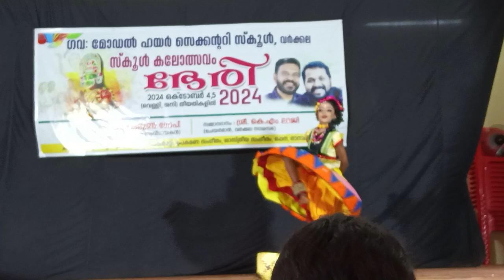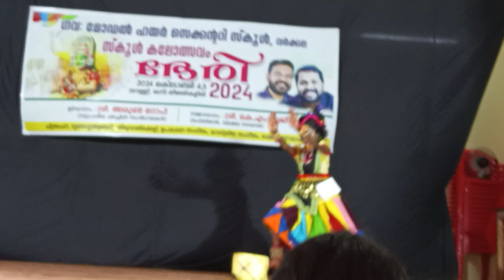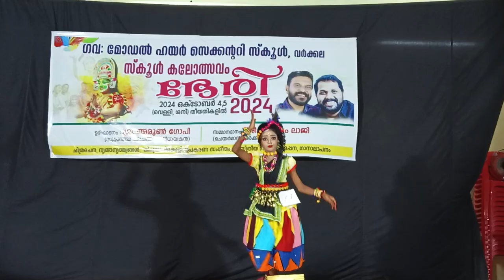state ൽ പോയാലും 1st prize ഉറപ്പിക്കാം ഈ നാടോടി നൃത്തത്തിന് nadody nirtham